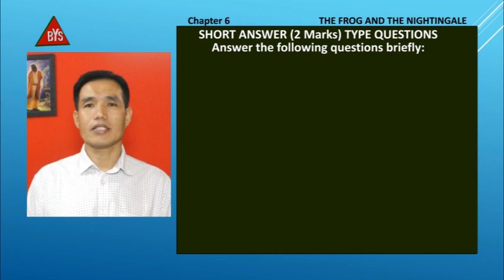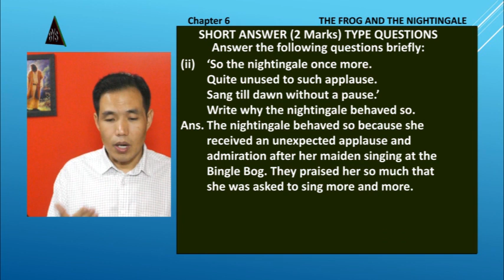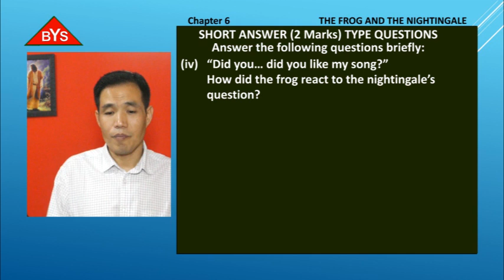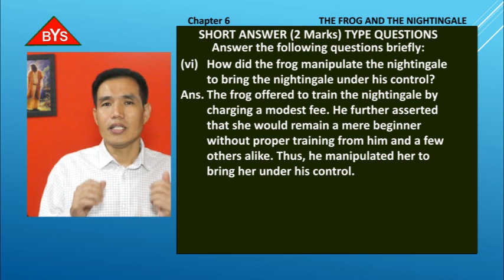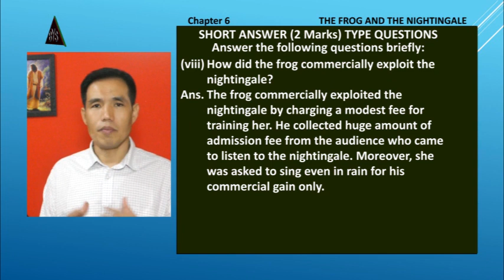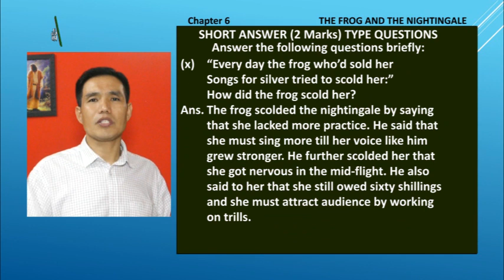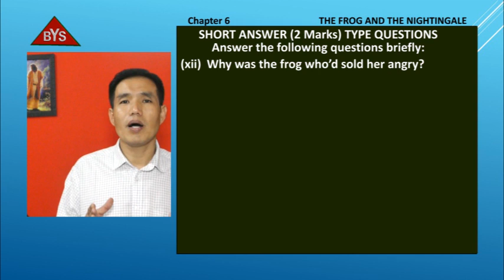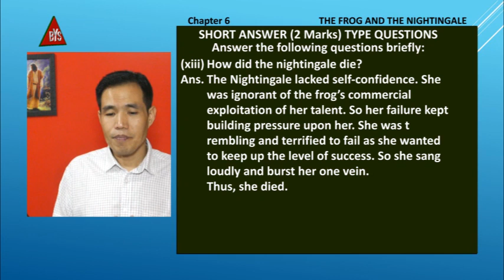BYS VISUAL CLASSES ENGLISH LITERATURE BOSEM CLASS-10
6 THE FROG AND THE NIGHTINGALE